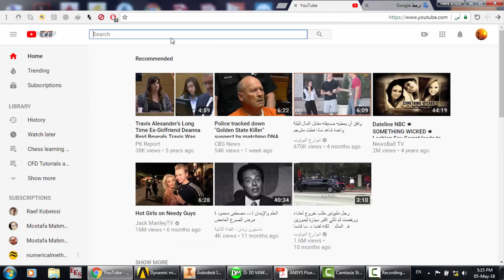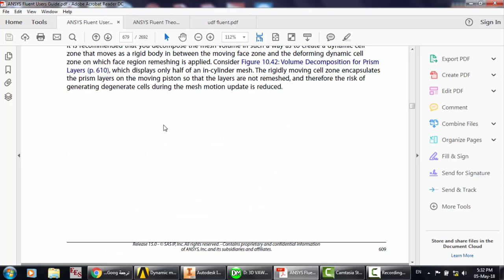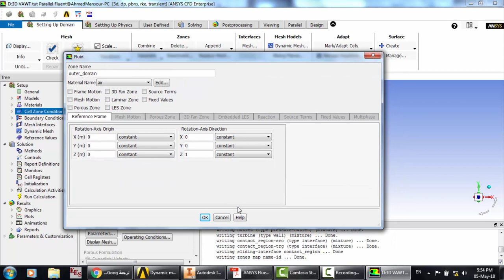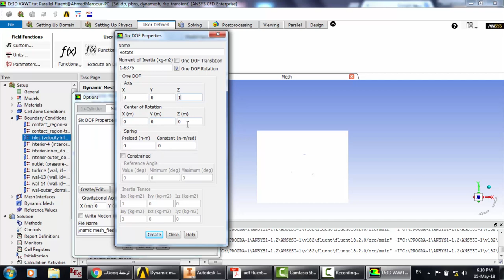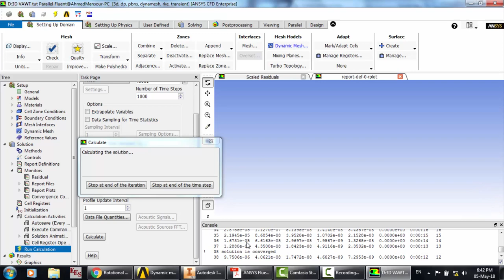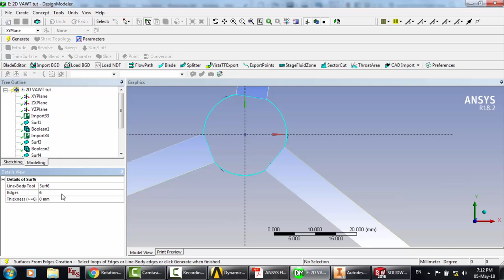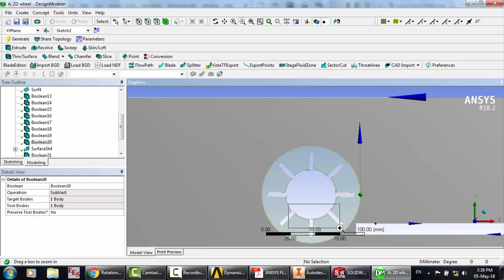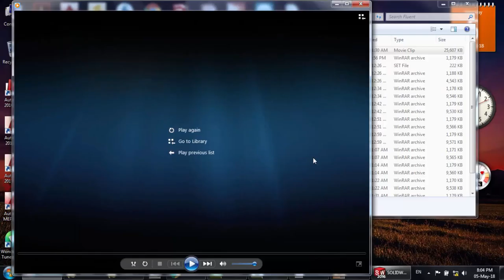Simulations about 2D,3D VAWT & Pelton wheel dynamic mesh 6DOF Ansys Fluent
The dynamic mesh technique is one of the most vital numerical methods. This video shows how to simulate 2D&3D vertical axis wind turbines and Pelton wheels using the dynamic mesh and 6 DOF solver. This method simulates the variable speed wind turbines. The turbine rotates based on the wind speed.